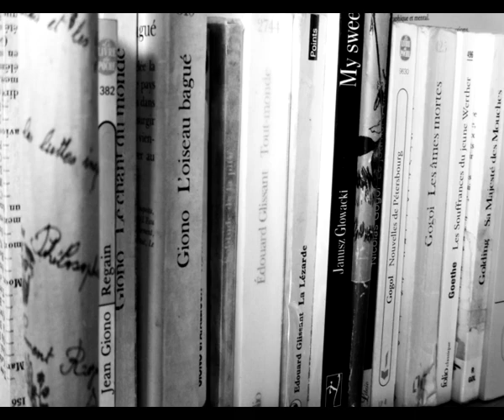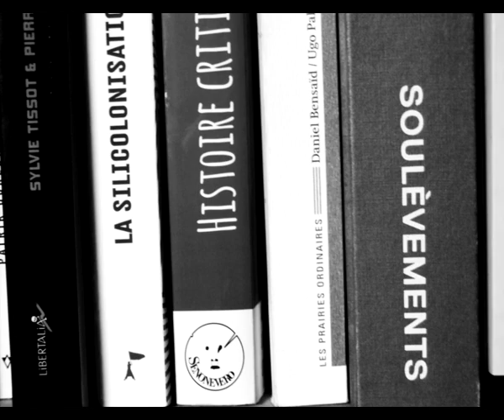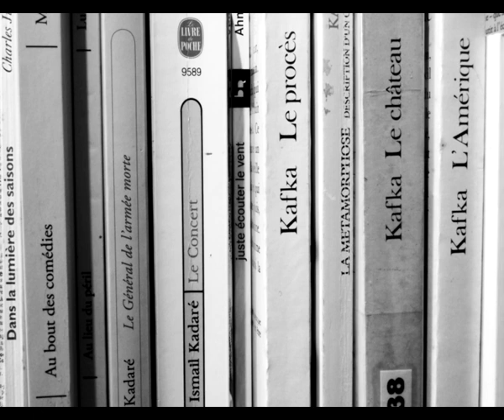Fare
Pour fêter les deux ans de la Bibliothèque-Phare de la Rolandière, l’ACTE (Atelier de Chant Traditionnel Encabané) de Notre-Dame-des-Landes vous propose ce riquenié. Comme une exploration originale des chiches rimes en faʁ de la langue française. Retrouvez d’autres "chants à répondre" de l’atelier